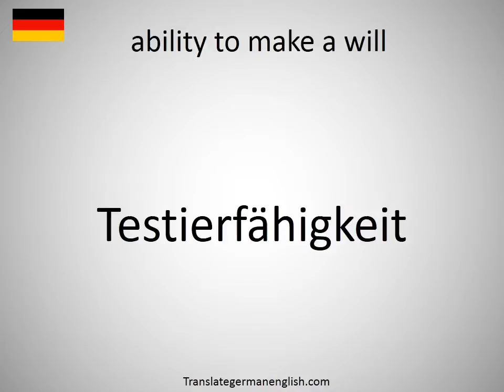How to say ability to make a will in German?